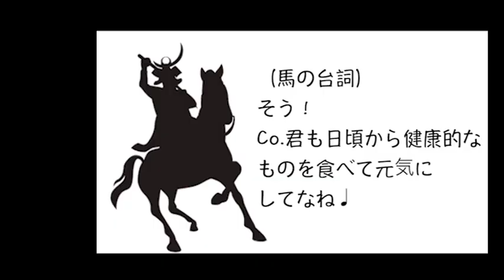[2014年ご挨拶] Co.慶応が掲げるマニフェスト？とは 上杉謙信と元旦ラップ？（2014 #01）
（使用音源）
●おりがみラップ　作曲：Jun
●戦国武将ラップ　作曲：道場 秀三郎

（使用画像／イラスト）
●上杉謙信イラスト　制作：田中 涼子

※素材に関しては使用同意を全て得て動画を作成しております。
（同意不要なものを含む）